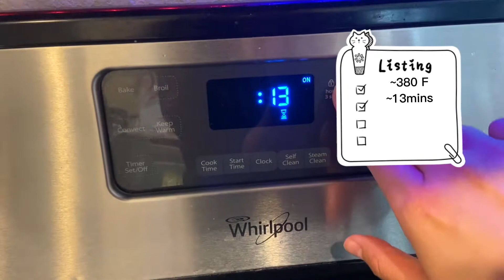🔥 Flavorful & Healthy! Thai Fish & Turmeric Rice | OMAD Easy Cook 🍛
Hi everyone! 👋 Welcome back to ⭐️自嘉Easy Cook⭐️! Today, we’re making a delicious and healthy Asian-inspired dish—Thai-style fish with turmeric rice! 🐟🍚

✨ Eating healthy doesn’t mean sacrificing flavor! This dish is packed with nutrients, vibrant flavors, and perfect for those practicing One Meal A Day (OMAD) or looking for a light, satisfying meal! 💛

🌟 What’s in this meal?
✅ Fresh Thai-style fish – Tender, flavorful, and protein-rich 🐟
✅ Turmeric rice – Anti-inflammatory, aromatic, and gut-friendly 🍚
✅ Simple & easy recipe – Perfect for a quick, healthy meal 🍽️

🍋 Bonus! This meal is not only great for weight loss but also boosts metabolism while keeping you full and energized!